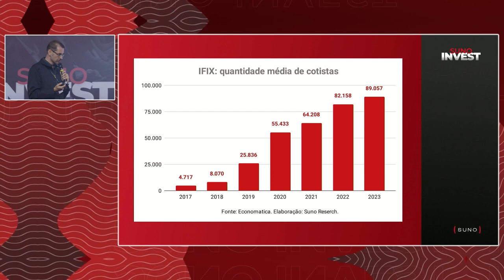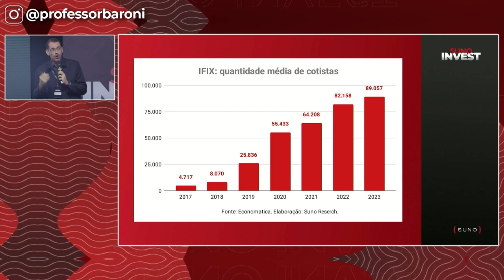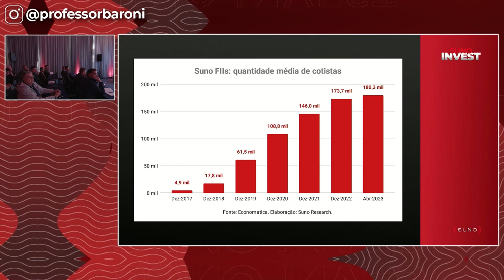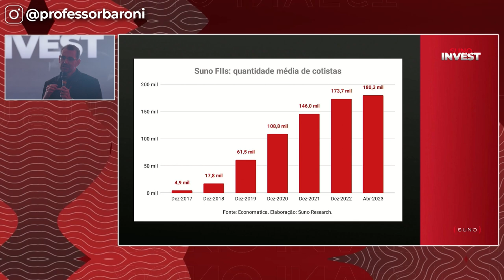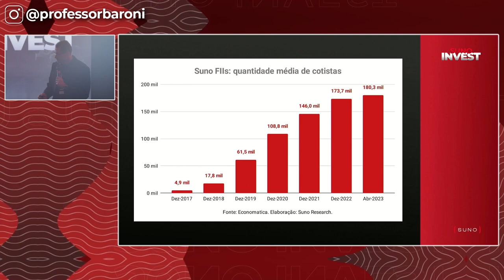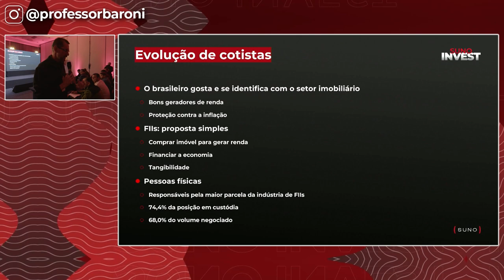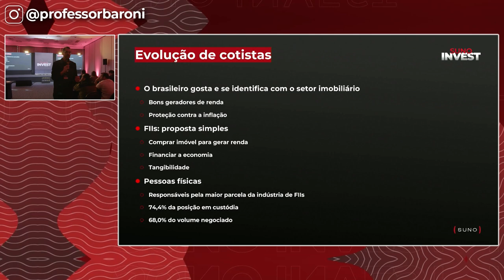COTISTAS DOS FIIS EM ASCENSÃO: Entenda os benefícios desse crescimento para seus investimentos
Descubra os benefícios do crescimento dos cotistas dos Fundos de Investimento Imobiliário (FIIs) para seus investimentos! Neste vídeo informativo, vamos explorar o fenômeno em ascensão dos cotistas de FIIs e como isso pode impactar positivamente suas aplicações. Entenda por que um aumento no número de cotistas pode levar a um maior volume de negociação e liquidez nos FIIs, oferecendo mais oportunidades para compra e venda de cotas. Além disso, discutiremos os efeitos desse crescimento nos rendimentos e valorização dos fundos imobiliários. Esteja preparado para maximizar seus investimentos em FIIs e aproveitar os benefícios dessa tendência crescente. Assista agora e entenda como o aumento dos cotistas pode impulsionar seus investimentos em fundos imobiliários!